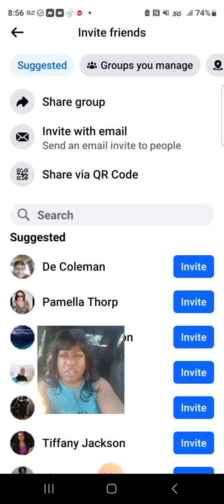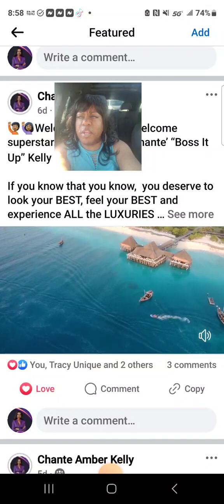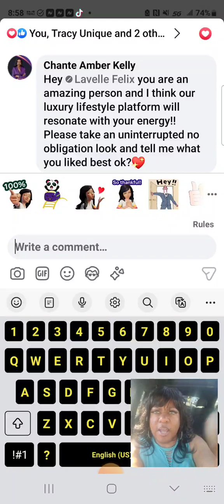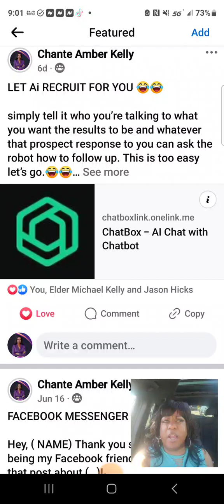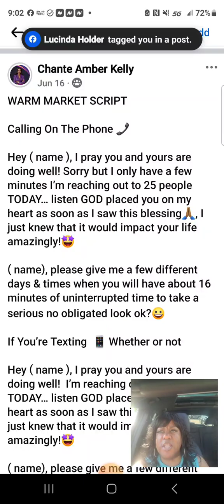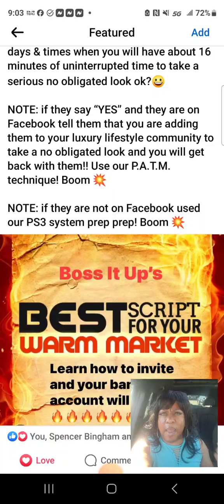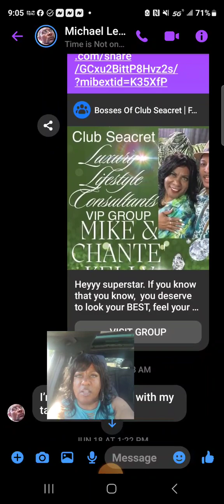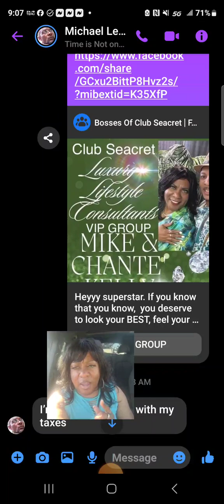How to invite so your bank account will ignite!🔥🔥🔥🔥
In this quick training video I show you how to Have fun while you invite prospects to look at what you have so that your bank account reflects how many people you blessing!